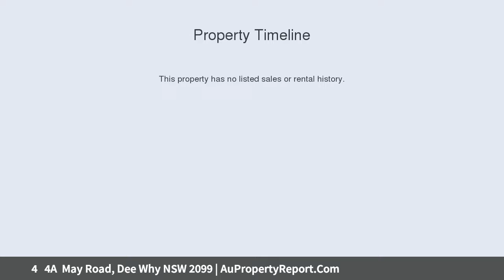4 4A May Road, Dee Why NSW 2099 | AuPropertyReport.Com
4   4A  May Road, Dee Why NSW 2099
Property Type: house
Bedrooms: 7
Bathrooms: 7
Car Space: 2
Idyllic Paradise in the Heart of Dee Why